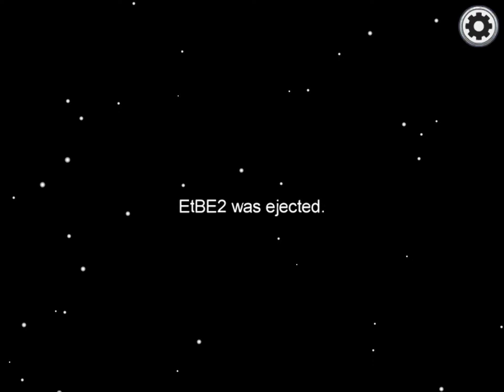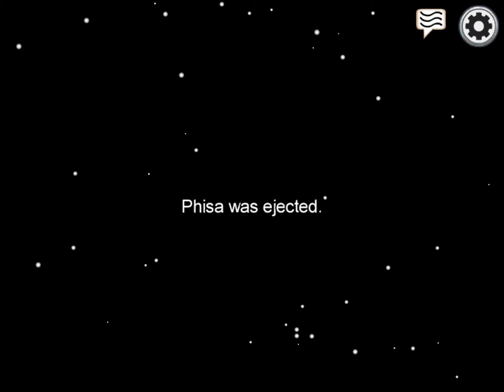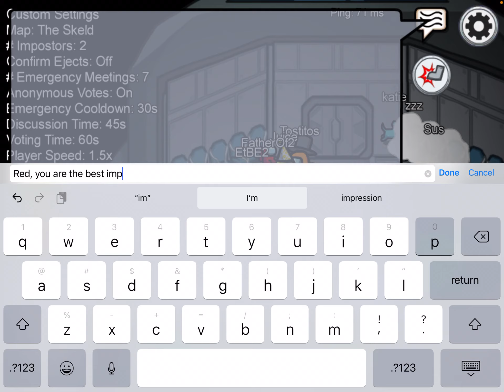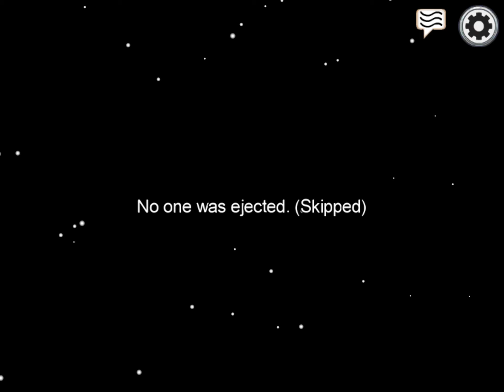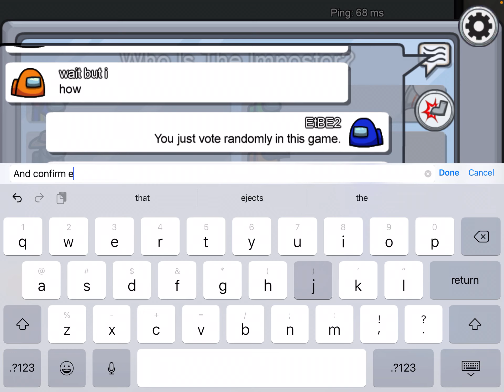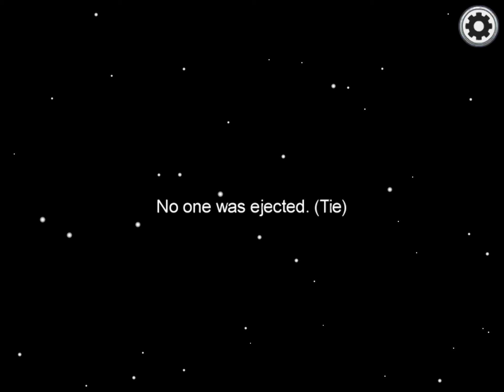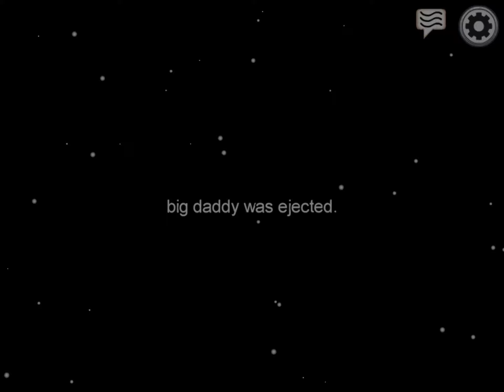Second Among Us Video (Custom Gamemode: No Trust)